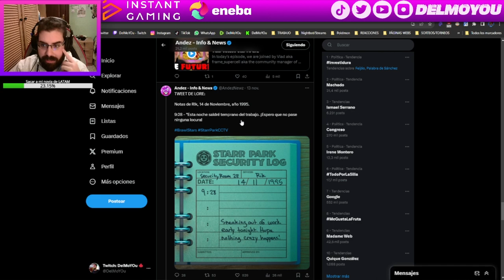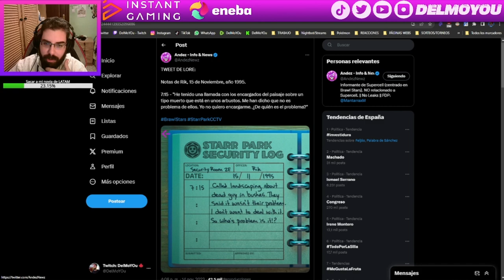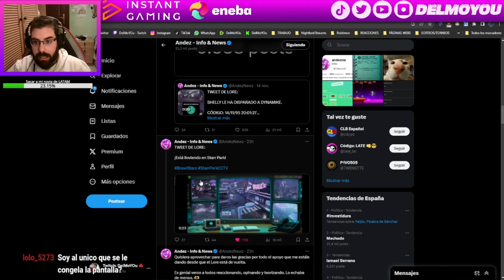¡SHELLY ASESINA A DINAMIKE! EMPIEZA EL CAOS EN STARR PARK